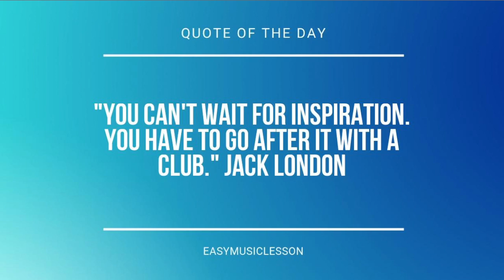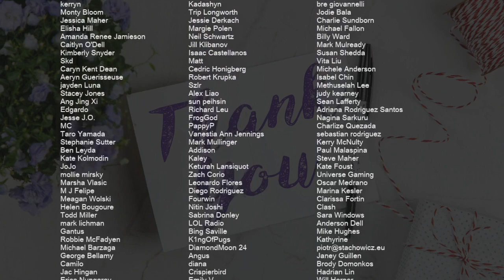How to play Mother Sea (One Piece) by Kohei Tanaka on Cello (Tutorial)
Comment and let us know how the videos have helped you. It keeps us going! :)The easiest way to learn how to play Mother Sea (One Piece) by Kohei Tanaka on the cello. It's a cello tutorial for Mother Sea (One Piece) by Kohei Tanaka.

EasyCelloLesson teaches you to play the your favorite instrument, through easy and simple animation so that you too can learn how to play Mother Sea (One Piece) by Kohei Tanaka on the cello easily. A cello tutorial with visual animation graphic.

Chords of Cello arrangement:
Eb Maj   D Min   Eb Maj   Ab Maj   G Maj   Eb Maj   D Min   G Maj
D Maj   F Maj   G Maj   D Maj   F Maj   Eb Maj   F Maj   G Maj

Melody notes of Cello:
D3 F2 G2 F3 C3 G2
D3   C3   Bb2   A2
G2
F3   Eb3   D3   C3
D3
F3
Bb2       D3 C3 Bb2 C3
D2 D2
G2 G2     D2   G2 A2
G2 A2
C3   B2   G2
D2 D2
G2 A2
C3   B2   G2
D2
G2